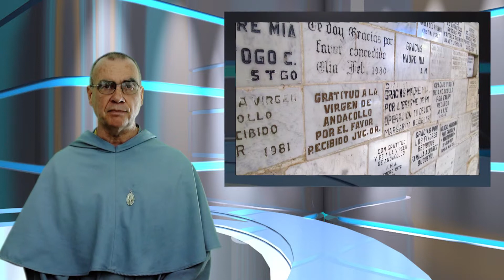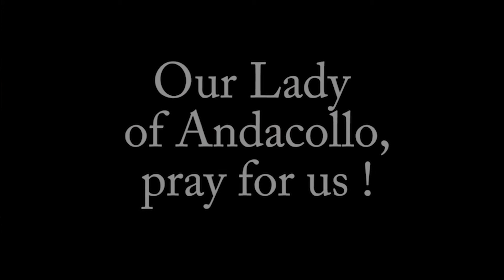Marian Shrines of the World # 20: Our Lady of Andacollo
Join Fr. Andre as he relates the story of Our Lady of Andacollo, Chile in this episode of “Marian Shrines of the World”.